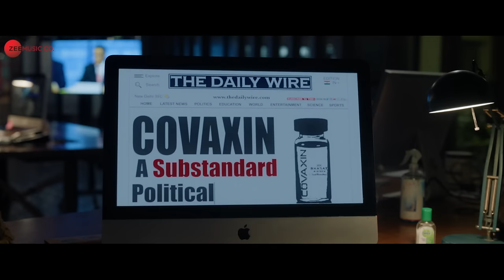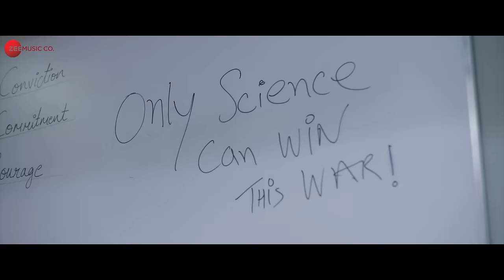Nasadiya Sukta Rock Version - The Vaccine War | Nana Patekar | Pallavi Joshi | Swapnil B | Vanraj B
Song - Nasadiya Sukta Rock Version
Singer - Swapnil Bandodkar
Lyrics - Vasant Dev
Arrangers / Programmers - Vikram Bam/Aditya Kudalkar/Radhika Bhide(Vocal Prod)
Mix/Master - Ajinkya Dhapre (The Sonic Station)
Mix Assistant - Virat Bhushetty

Cast - Nana Patekar, Pallavi Joshi, Raima Sen, Girija Oak Godbole, Nivedita Bhattacharya, Mohan Kapur, Sapthami Gowda and Anupam Kher.